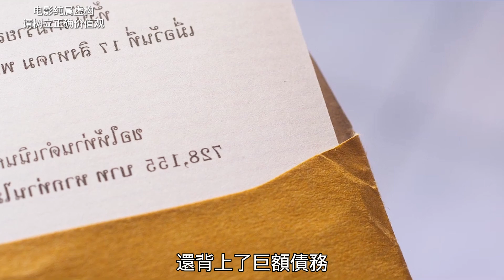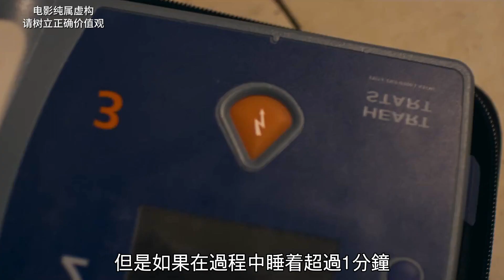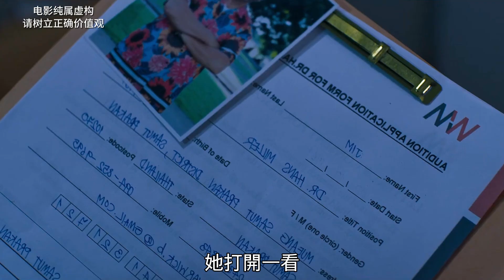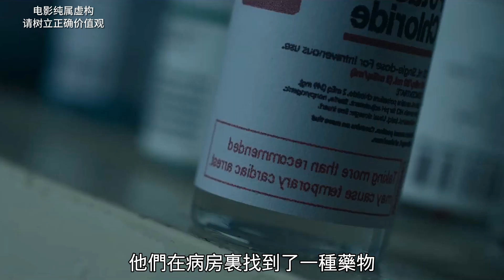【七笑】危險的熬夜挑戰你敢參加嗎？女生為100萬獎金，七天七夜不睡覺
简介：

熱門視頻傳送：
【七笑】一口氣看完10部大尺度無刪減人性電影！要尺度有尺度，要深度有深度！
【七笑】一口氣看完10部人性電影！人骨製作“高鈣麵粉”、偷偷餵奶只為復仇、用屍體誆走醫院五個億、要素過多不得不看！